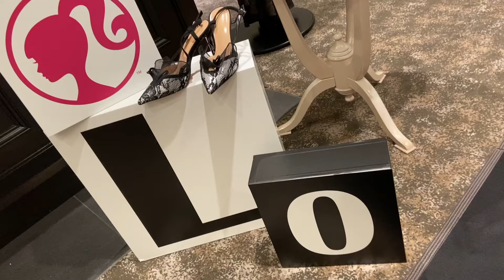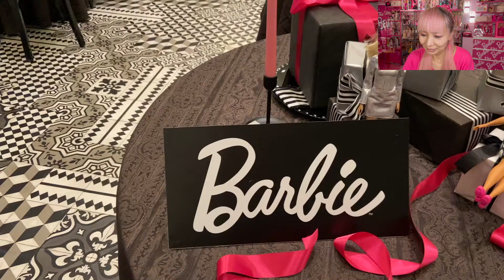BARBIE HOTEL EXPERIENCE in JAPAN! The Strings Hotel Nagoya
My staff from Barbie Fan Club Japan took my Mini-Me to experience Barbie Hotel Plan at The Strings Hotel Nagoya, Japan. I know it's hard to trip abroad right now but please watch and enjoy this luxury Barbie world for grown up ladies!

FAN MAIL↓↓↓
Azusa Barbie
8149 Santa Monica Blvd #398